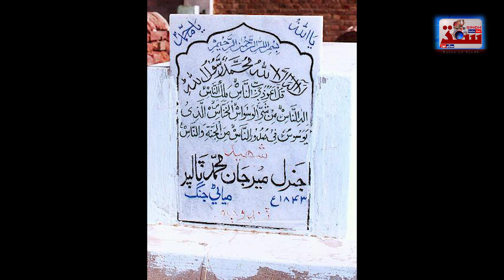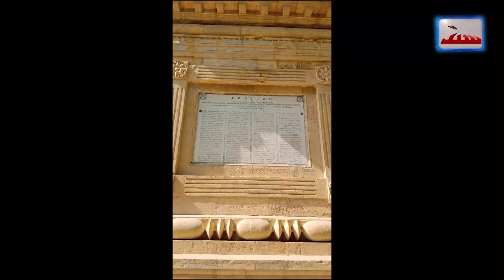Sindhi Historical Battle War | Miani Battle war documentary | British Battle War in SIndh | History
Hello and welcome to this brief history lesson on the Battle of Miani. This historic battle took place in 1843 in what is now Pakistan, and it played a significant role in shaping the country's history.
The Battle of Miani was fought between the forces of the Talpur dynasty, who ruled the province of Sindh at the time, and the British East India Company. The Talpurs had been ruling Sindh for over 60 years, and they were known for their military prowess and their resistance to outside interference.
However, tensions between the Talpurs and the British East India Company had been growing for some time. The British were expanding their influence in the region, and they saw Sindh as an important strategic location for their military and economic interests.
In 1843, the British launched a military campaign against the Talpurs, with the aim of taking control of Sindh. The Talpurs, led by their ruler Mir Sher Muhammad Khan Talpur, put up a fierce resistance, and the two sides engaged in a series of battles over the course of several months.
The most significant of these battles was the Battle of Miani, which took place on February 17, 1843. The Talpurs had gathered their forces near the town of Miani, and the British decided to launch a frontal assault on their positions.
The battle was intense and brutal, with both sides suffering heavy casualties. However, the British were eventually able to break through the Talpur defenses, and they emerged victorious.
The Battle of Miani was a significant turning point in the history of Sindh and the wider region. It marked the end of the Talpur dynasty and the beginning of British rule in Sindh. It also had broader implications for the political and economic development of the region, as the British were able to consolidate their power and establish a strong presence in the area.
However, the Battle of Miani is also remembered for the bravery and courage of the Talpur forces, who fought fiercely to defend their homeland against foreign invaders. The battle has become a symbol of resistance and pride for the people of Sindh, and it is still celebrated and commemorated today.
In conclusion, the Battle of Miani was a significant event in the history of Sindh and the wider region. It marked the beginning of British rule in the area and had broader implications for the political and economic development of the region. However, it is also remembered for the bravery and courage of the Talpur forces, who fought fiercely to defend their homeland against foreign invaders. Thank you for joining us for this brief history lesson.